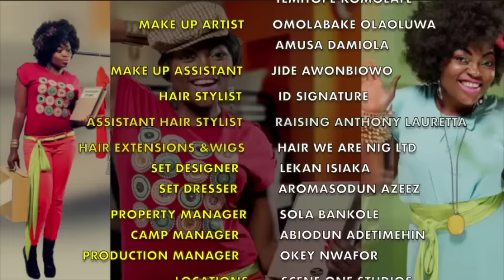Jenifa's Diary Season 16 Episode 11 - UPGRADE 2| Funke Akindele, Falz, Tobi Makinde|AKAH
Jenifa cautions her team for desperately seeking for customers as they walk round the mall with cups of champagnes. Adaku and Pauline faces an unexpected wrath.